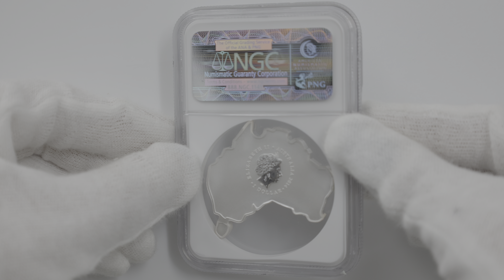2014 オーストラリア 地図形 イリエワニ 1豪ドル 銀貨 1オンス 未使用 NGC MS 70 最高鑑定 完全未使用品 3971592-064